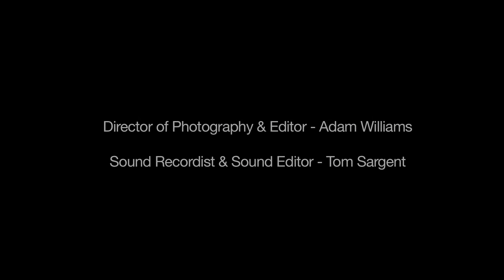Come And Go , Samuel Beckett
An Interpretation of the short play by Samuel Beckett.

Flo played by Tika Mu'tamir
Vi Played by Raid Ryan
Ru Played by Esther Mangaf Fernandez
Directed by Omar Adam
Produced by Albert Amos
Director Of Photography and Edited by Adam Williams
Sound and Post Sound Edited by Tom Sargent

Sound Recorded on a Roland R44 Mixer with a Rode NTG-2 Condenser Mic

A Scratch Disk Production 2012